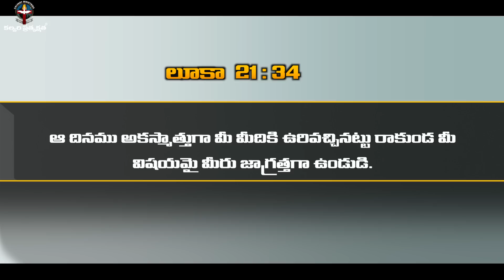సాతాను నిన్ను ఎలా మోసం చేస్తాడో తెలుసా ?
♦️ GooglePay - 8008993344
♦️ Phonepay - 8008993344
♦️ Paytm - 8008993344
♦️ UPI - calvary@rbl
                                     (Or)
IFSC Code: SBIN0020909
Branch: Kalyankhani,

♦️ HDFC
IFSC Code: HDFC0002603
Branch: Bellampalli,